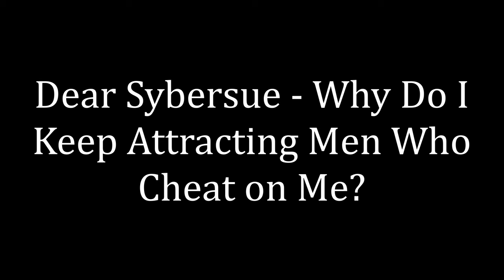Dear Sybersue -Why Do I keep Attracting Men Who Cheat on Me?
Today's video and post were sent from Katie: Why do I keep Attracting Men Who Cheat on me?

Dear Sybersue,
I am a 25-year-old woman who is having a difficult time trying to find a sincere and loving boyfriend who wants to be with me in a committed relationship. I don't have a problem meeting men, but I do have a problem with them stepping out of our partnership and cheating with other women. I seem to be attracting the same type of guys that all say and do similar things. Their actions and words are great in the first month, and then shortly after that time frame, I find myself dealing with another cheating scenario once again.

It is starting to take a big toll on my self-esteem because I never seem to be enough for the men I begin a relationship with. They always end up sleeping with other women while we're together. The thing I don't understand is that the sexual intimacy in my relationships is always wonderful. Why do they need to be with someone else when we have a great connection in the bedroom? Every time it happens, it makes me feel worthless and not respected at all.

My friends tell me I have a certain non-committal type, and I am too good-natured and easygoing to a fault. They also think that I sleep with men too quickly!  I don't like confrontation, but I do try to pay attention to the red flags in the early stages. Infidelity seems to be more of a problem after the first couple of months when they become comfortable in the relationship. Early on, they are attentive when we get together, but we're not seeing each other all the time at that point.

Any suggestions on what I can do moving forward to change up this repetition relationship scenario would be greatly appreciated. I am taking some time away from dating, as I hope to gain a better perspective, so I can change this problem feet having. Please let me know what you think, Sybersue. Thank you so much for your time, I really appreciate it,  Katie.